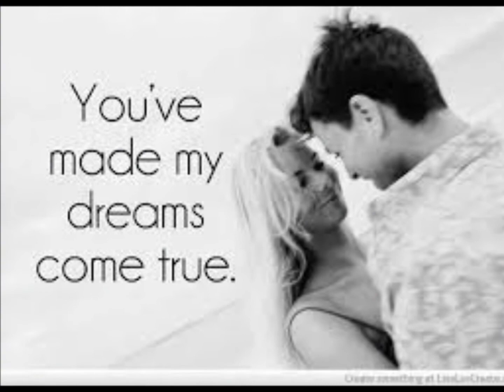DORIS DAY Secret Love